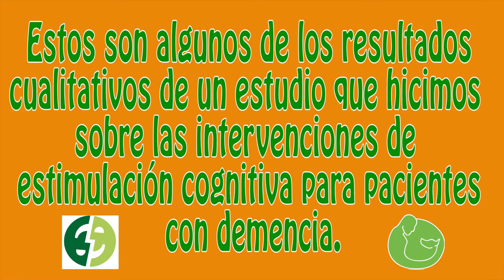Beneficios de las Terapias Asistidas por Perros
En este vídeo comentamos algunas de las ventajas y beneficios que nos brindan los perros cuando intervienen en las terapias.